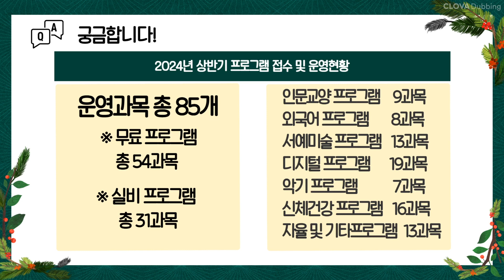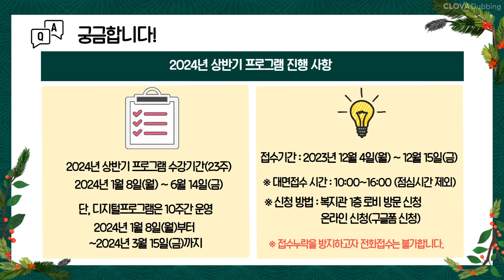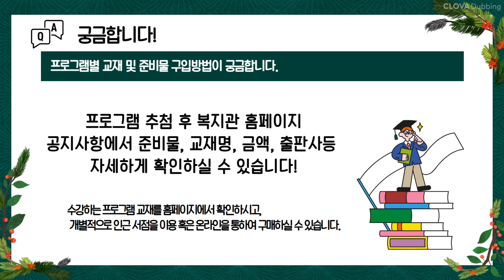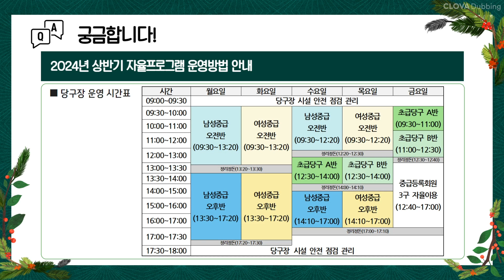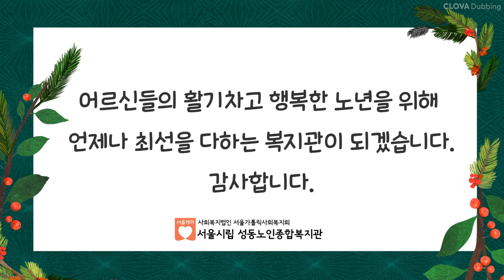[평생교육] 2024년 상반기 평생교육 신청 안내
00:08 2024년 상반기 프로그램 접수 및 운영현황
00:18 2024년 상반기 프로그램 진행 사항
01:24 실비 수강료 및 추첨일시 안내
01:45 디지털프로그램  안내
02:01 인문교양프로그램 안내
02:18 외국어프로그램 안내
02:39 서예미술프로그램 안내
02:55 악기프로그램 안내
03:14 신체건강프로그램 안내
03:44 신체건강 프로그램 운영방법 변경 안내
04:13 프로그램별 교재 및 준비물 구입 방법 안내
04:20 상반기 자율프로그램 운영방법안내(탁구 , 장기바둑, 체력단련실
05:02 당구장 이용 안내
05:41 신발장 이용 안내